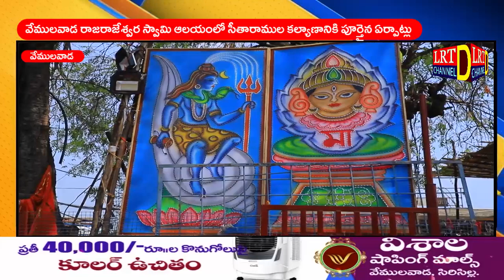వేములవాడ రాజరాజేశ్వర స్వామి ఆలయంలో సీతారాముల కల్యాణానికి పూర్తైన ఏర్పాట్లు